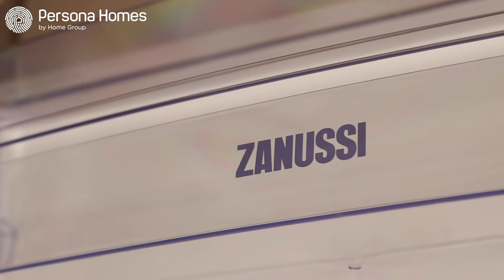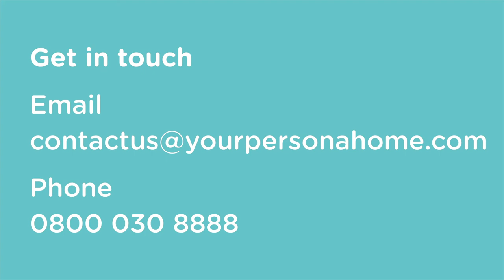Stannington Mews, Northumberland - Reimann | Persona Homes by Home Group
Reimann is a two bedroom home with its own garage and off street parking. These homes are perfect for professionals and couples looking for a spacious home with the added benefits of apartment-style living.